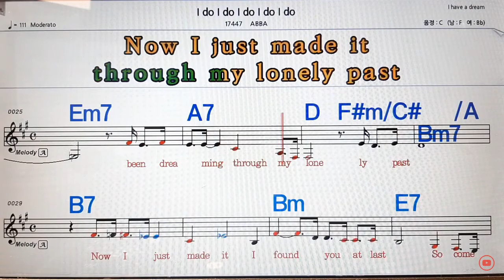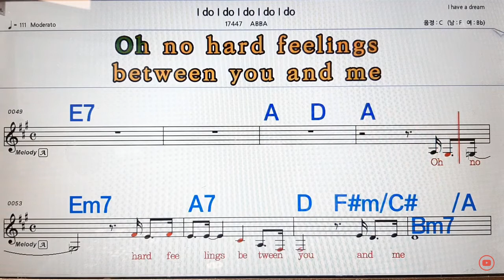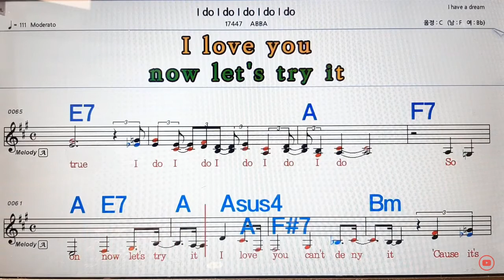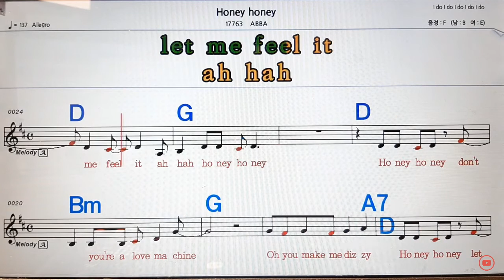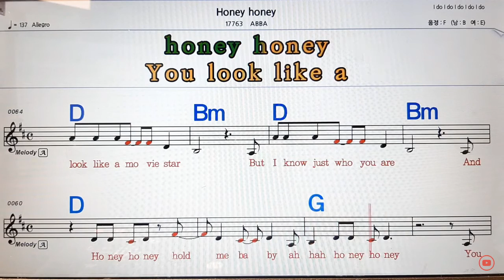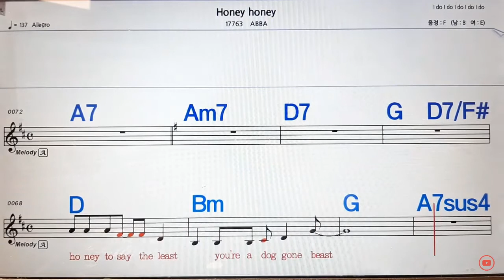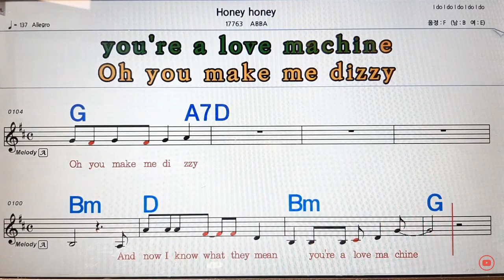[CM] I Do I Do_Honey Honey_Jamed by Uncle Jun's Tech & Art TV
* 아이 두 아이 두 아이 두 아이 두 아이 두(I Do I Do I Do I Do I Do), 하니 하니(Honey Honey), 아바(ABBA), 악보(Notes), 노래방 녹음(Song Room Recording), 가라오케(Karaoke), 준아저씨 노래부르기(Sung by Uncle Jun)